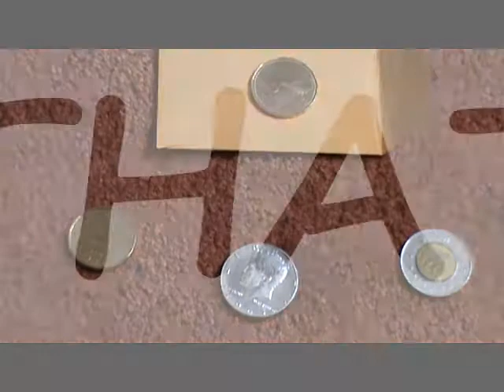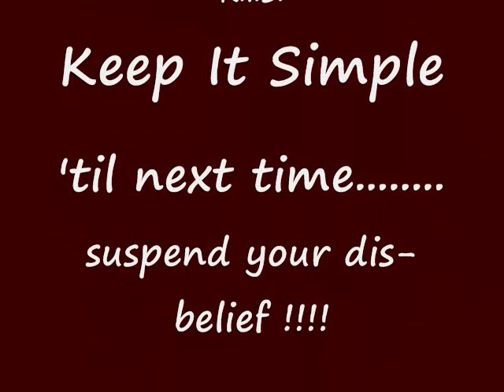3 COIN PREDICTION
You predict their free choice coin selection every time.